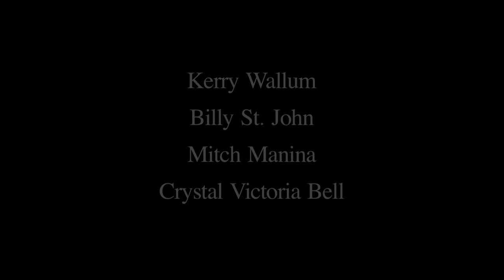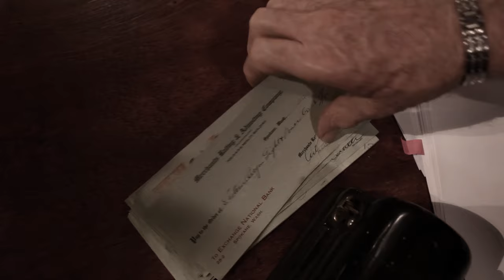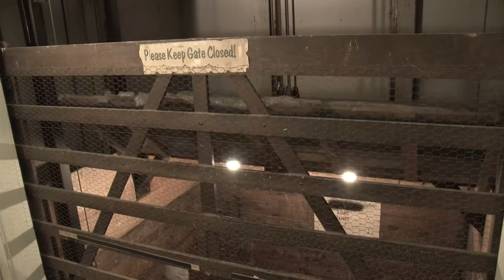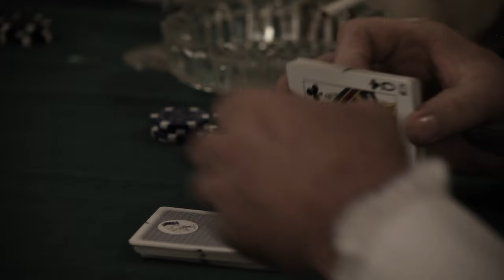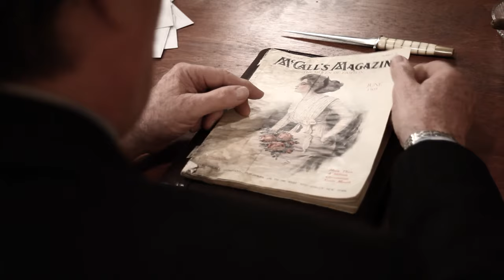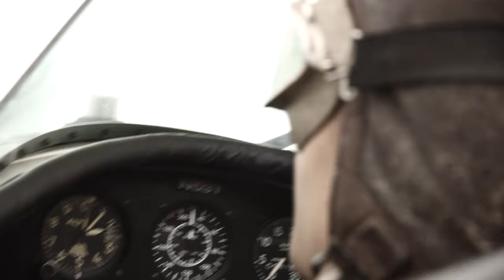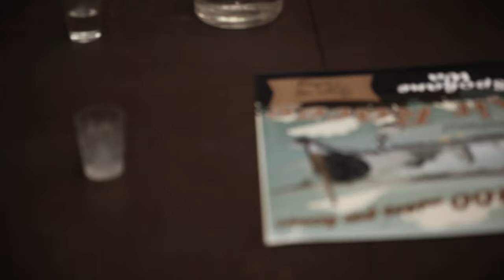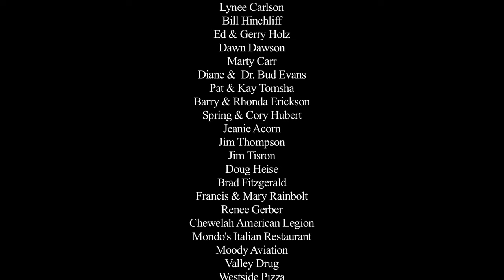RUM RUNNERS 🎬 Exclusive Full Drama Action Movies Premiere 🎬 English HD 2024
🌍 Title: RUM RUNNERS
🌍 Summary: Rum Runners is the epic story of two best friends, Vic Hanson and Don Calyer. They get caught running illegal booze across the Canadian border. This outstanding screenplay is inspired by actual events. This story promises to have you entertained, and the topic of many conversations for years to come. Vic and Don escape through a hail of bullets and car crashes that will leave its viewers breathless. After their heart stopping escape, they resort to flying a biplane over the US/Canadian border full of illegal rum, thus the name "RUM RUNNERS". They anger a local moon shiner named Tiny, who has known ties to Al Capone and the Chicago mob. Tiny proves to be trouble for them. After Vic and Don's plane is shot down by Tiny, Tiny then foils a second attempt that leaves Vic's girlfriend dead, now the hunter becomes the hunted,Vic will stop at nothing to get Tiny and his goons and paid off corrupt Government agents. The stage is set for the climactic ending that will leave our viewers pleasantly exhausted, wanting the adventure to continue.

YOP: 2016
Cast: Yves Bright, Brian Stuart Boyd, Crystal Bell
Director: William Nelson
Writer: William Nelson

🔴 Certificate: TV-MA